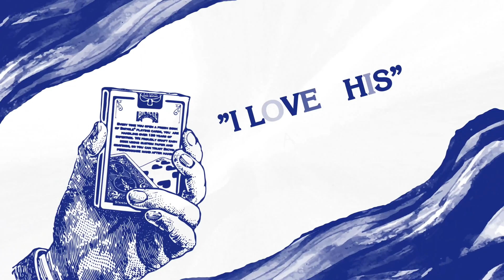PERMANENT RECORD - Ben Seidman - Vanishing Inc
Via Dessie' 2, 00199 Roma (Lun-Sab: 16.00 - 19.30)
EFFETTO: uno spettatore nomina la propria carta preferita ed il cartomago attira l’attenzione sull’astuccio del mazzo, che è sempre stato in vista, facendo notare come su di esso sia stampata proprio la carta dello spettatore. Preso il mazzo, lo spettatore sceglie liberamente una carta che è poi rimescolata nel mazzo. Il prestigiatore è in grado di leggere il pensiero e di annunciare la carta scelta. Riporta inoltre l’attenzione sull’astuccio che è rimasto sulle mani di un altro spettatore e fa notare come ora, nello stesso punto, è stampata la seconda carta scelta.